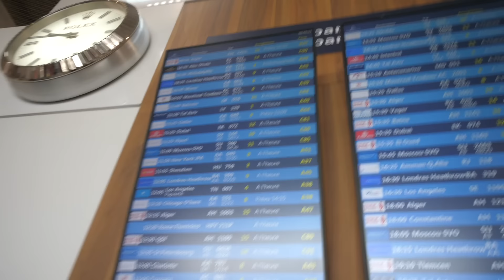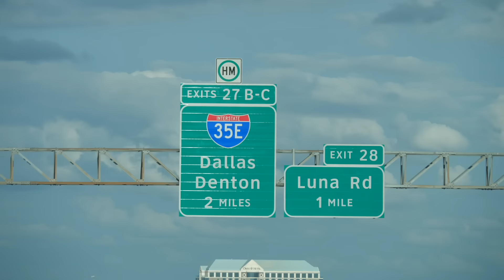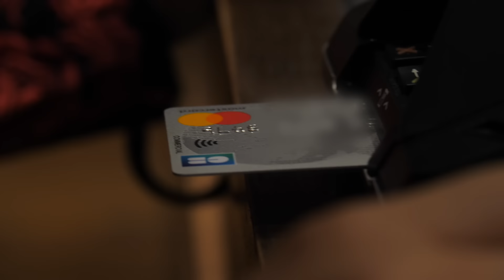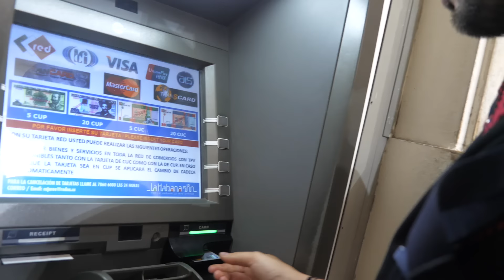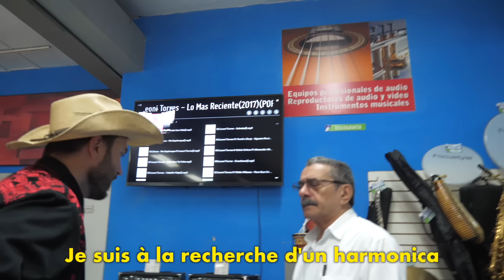Une journée au service de l'autre : la Vengeance de la vengeance !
Pour rappel les chicos les chicas, c’est moins cher de retirer ou payer directement avec une Mastercard que d’aller au bureau de change en France par exemple et échanger ses devises.

Montage : Thomas Poinsel
Chargé de production : Guillaume Santin